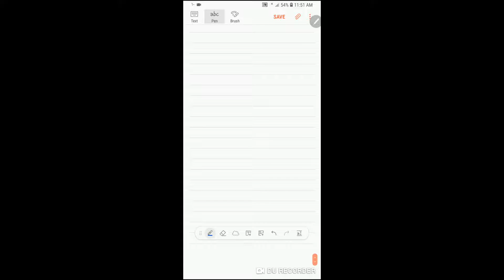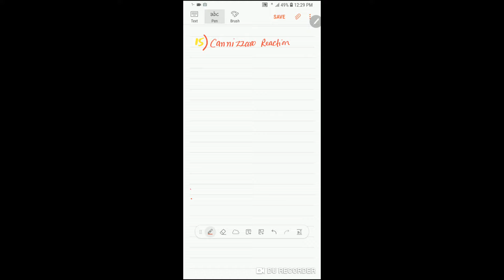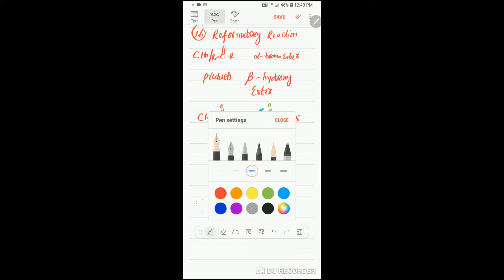Lecture 13 الدیهایدونه او کیتونونه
الدیهایدونه او کیتونونه